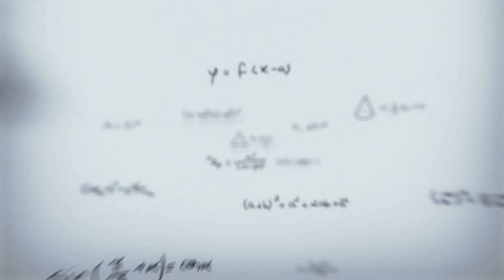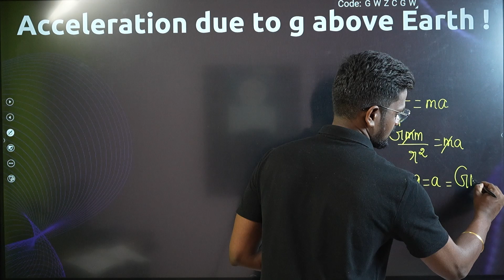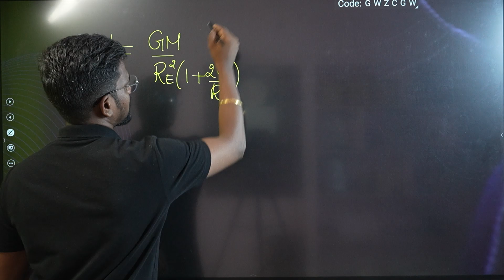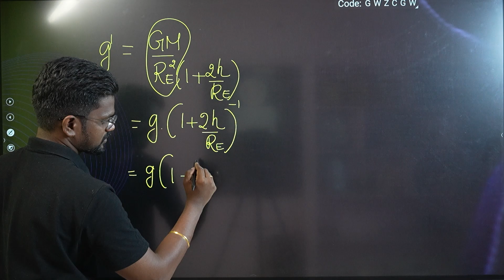Acceleration g Above Earth|Concepts🔥|Tamil|Physics 11|Muruga MP#tamil#murugamp